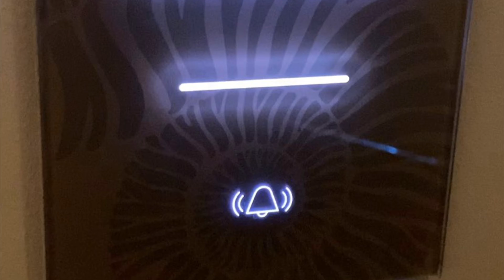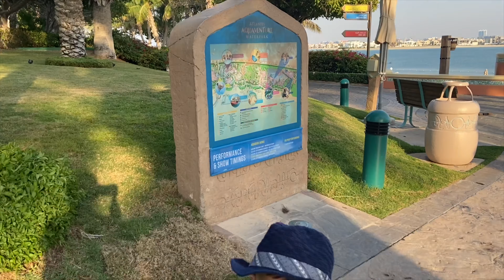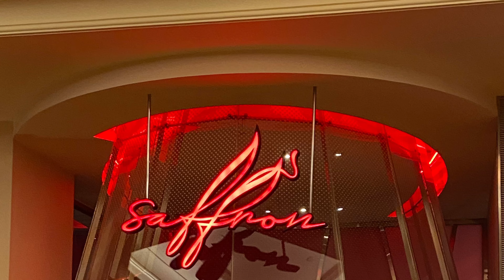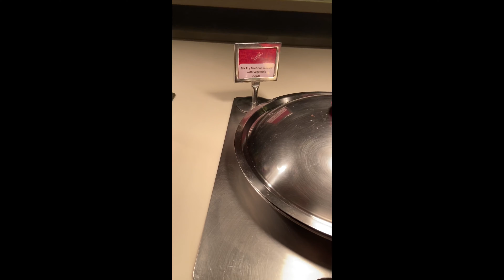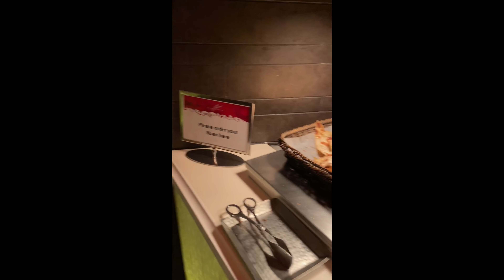Atlantis The Palm | Dubai 2020 | Vlog 1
We stayed at Atlantis The Palm Dubai in Jan-Feb 2020. Atlantis The palm Dubai is the best hotel we have ever stayed at.

Our flight was at 1.50pm from Stansted airport on the 29th of January and we landed in Dubai at 12.30am Dubai time on the 30th January. We flew back on the 5th of February.